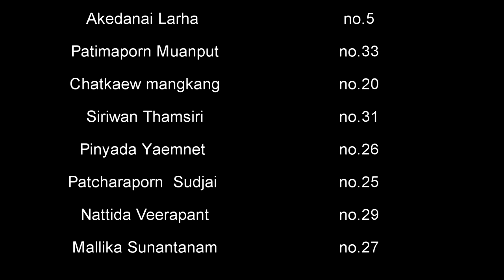Rental House (New Horror Movie)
This new movie is set in a Rental House, will the Thai students get out alive?